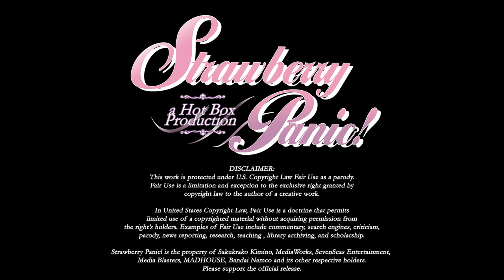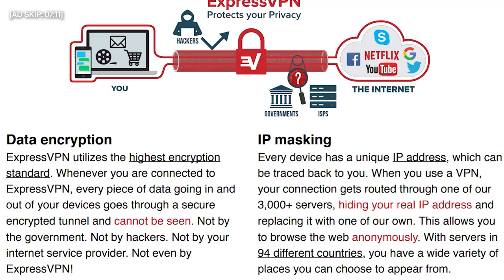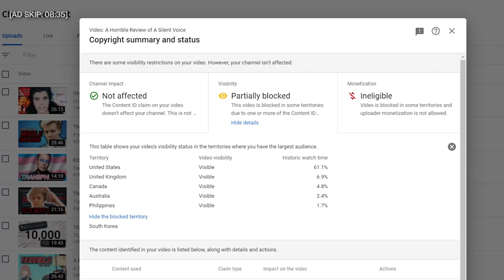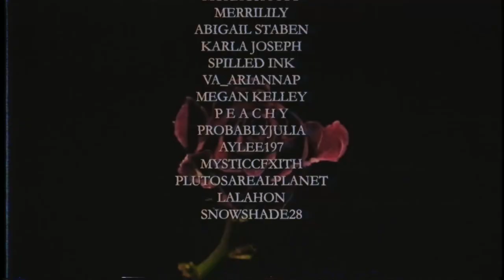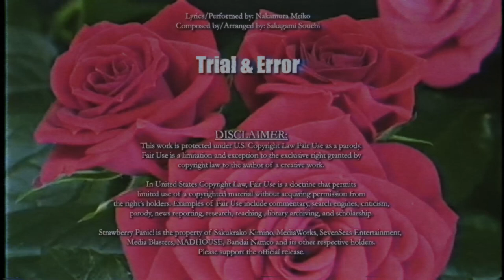Strawberry Panic! Episode 1 "Cherry Blossom Hill" - ENGLISH FANDUB (Part 5)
Strawberry Panic! is a series written by Sakurako Kimino, that follows the relationships of Nagisa Aoi and several other girls attending the all-girls schools on Astraea Hill.

As of the publishing of this video, no official English dub exists for Strawberry Panic! So, I decided to make my own. This dub will be used for an upcoming episode of my review series: 'A Horrible Review', and contains multiple "ads" to keep it transformative.

CAST:
* Assistant Producer - Stella

All rights to Strawberry Panic! belong to Sakurako Kimino and its respective holders.